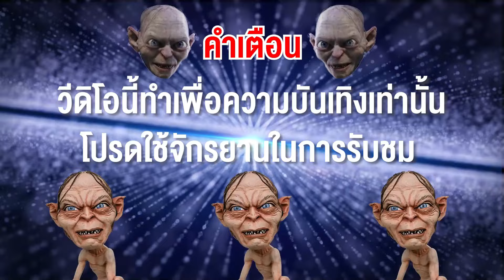สล็อตแตกง่าย สล็อตแตกหนัก สล็อตทุนน้อย สล็อต สล็อตแตกดี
เด็กต่ำกว่า 18 ปี ไม่ควรทำตาม รับชมด้วยความบันเทิงเท่านั้น ขอบคุณครับ

00:00 เริ่มเกมส์
00:28 เริ่มจากปั้นน้อยๆ
03:36 ขยับสู้ไปที
04:05 ฟรีนี้โฮอินวัน